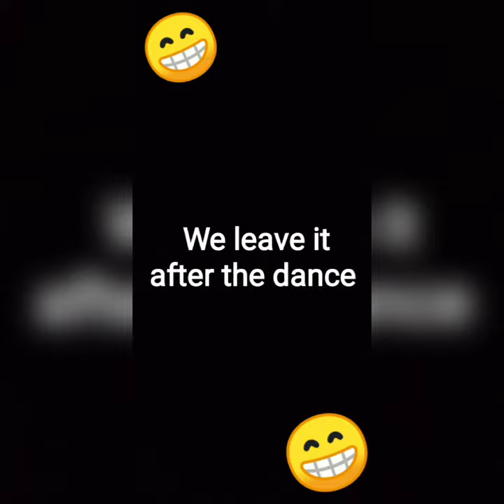Dry leaf Insect dancing fun